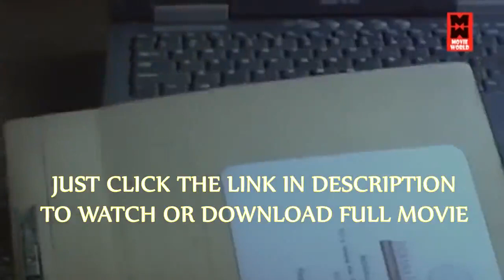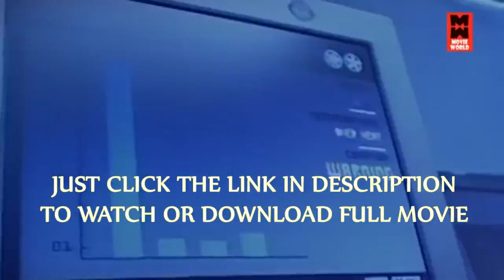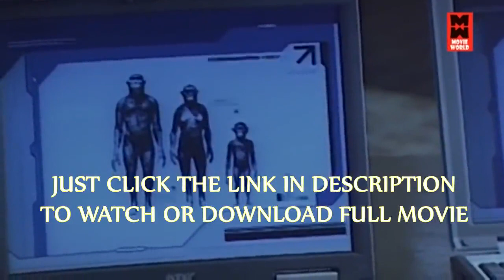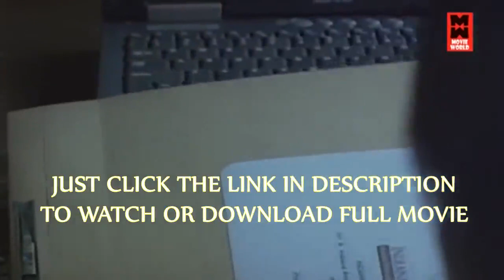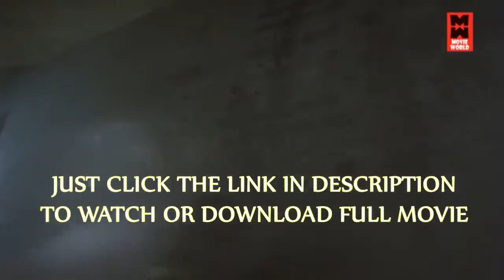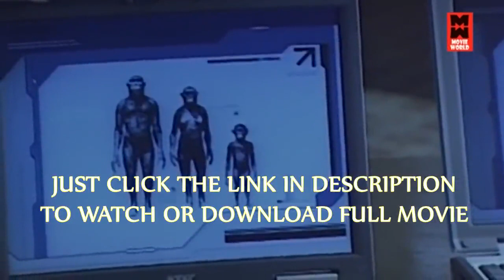Mine 9 (2019) Stars: Terry Serpico